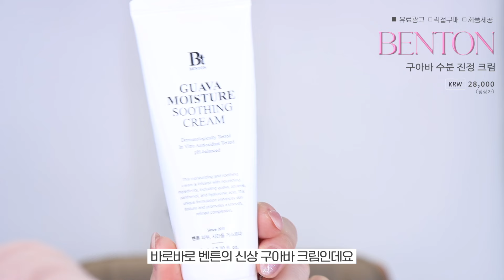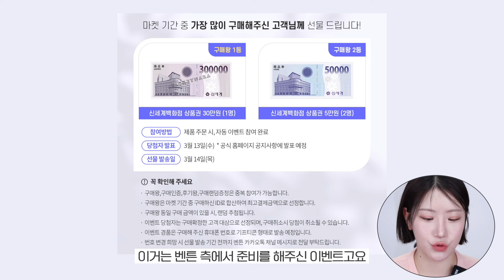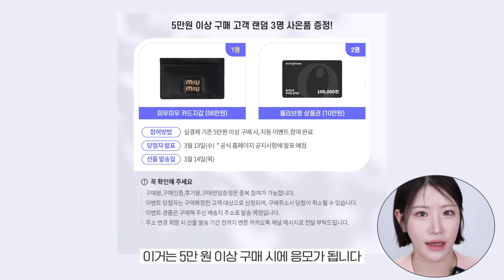봄 준비해야지? 기초부터 색조까지 추천템 잔뜩‼️ 봄웜이 말아주는 봄 메이크업🌷 (돌아온 구아바마켓, 매드피치 블러셔 스포, 존예 립조합)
✔️채널 내 모든 영상 무단 재배포 및 재가공을 금지합니다.
(사전에 협의되지 않은 상업적 이용을 위한 영상 링크, 영상 녹화, 캡쳐, 초상권, 성명권 포함)

*마켓 오픈 후 구매 가능
*오픈 직후에는 일시적으로 트래픽이 몰릴 수 있으니 어느정도 시간 여유 갖고 주문해주시는 걸 추천드려요!

마켓 일정:
2/27 화요일 18시 오픈

2/29 목요일 23시 59분 마감

옵션:
1️⃣구아바 패드 단품
36,000원 ▶️ 21,600원 (40% 할인)

2️⃣본품 2개 + 리필 2개
124,000원  ▶️ 65,600원 (47% 할인)

3️⃣본품 3개
108,000원  ▶️ 59,400원 (45% 할인)

4️⃣리필 3개
78,000원  ▶️ 45,000원 (42% 할인)

5️⃣구아바 크림
28,000원  ▶️ 16,500원 (41% 할인)
*3,000개 한정

배송비: 전국 무료배송
택배사: 한진택배

결제 수단:
카카오페이 / 네이버페이(비회원만 가능) / 무통장입금 / 페이코 결제 / 카드결제 / 가상계좌 / 삼성페이
(무통장 입금은 주문일 기준 익일 자정까지 입금 후 주문이 완료됩니다.)

이벤트:
1️⃣벤튼이 준비한 구매왕
1등: 신세계 백화점 상품권 30만원(1명)
2등(2명): 신세계 백화점 상품권 5만원
*제품 주문 시 자동 이벤트 참여 완료
*발표: 3/13(수) 벤튼 공식 홈페이지 공지사항에 발표 예정
*선물 발송: 3/14(목)

2️⃣후기왕
경품: 벤튼 어니스트 아이래쉬 세럼 (랜덤 추첨, 50명)
참여 방법: 벤튼 홈페이지에 구매 후기 작성
작성 기간: 3/12 (화) 23:59까지
*선물 발송: 3/14(목)

3️⃣구매인증 이벤트
경품: 벤튼 구아바 크림(50명)
참여 방법: 인스타그램 스토리에 @bbomni , @bentoncosmetic_kr 계정을 태그하여 후기 남겨주시면 참여 완료!
*선물 발송: 3/14 (목)

4️⃣뽐니 사비 이벤트
경품: 미우미우 카드지갑 (1명), 올리브영 상품권 10만원 (2명)
참여 방법: 실결제 기준 5만원 이상 구매시 자동 이벤트 참여 완료
*선물 발송: 3/14 (목)

✔️ 이 외의 문의 사항은 카카오톡 플러스친구 ‘벤튼_BENTON’ 혹은 네이버 톡톡으로 문의주세요☺︎

00:00 인트로
0:14 시작
1:15 구아바 크림 소개
4:55 구아바 크림 & 패드 활용법
18:26 마켓 소개